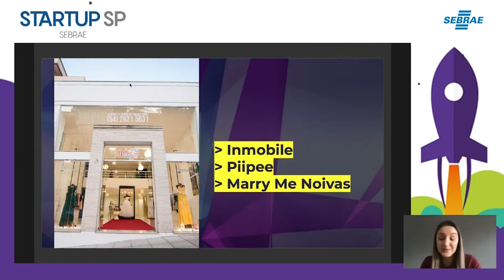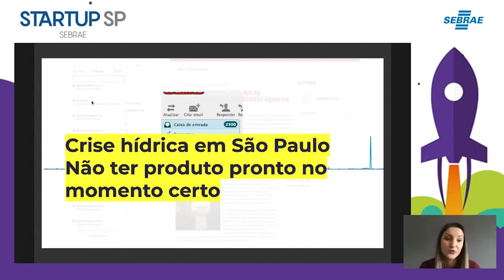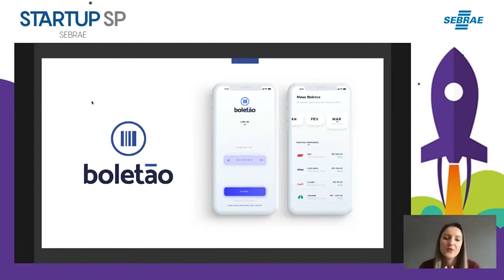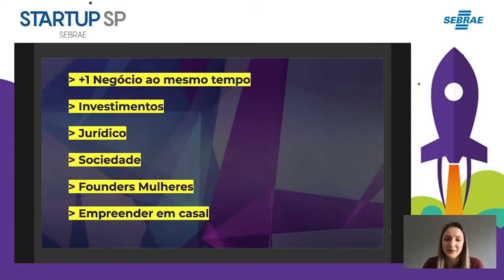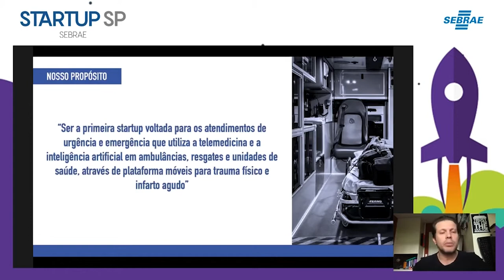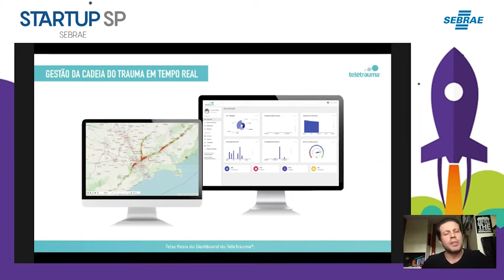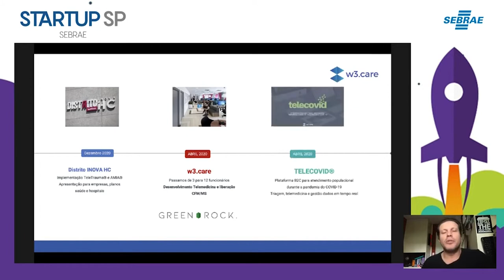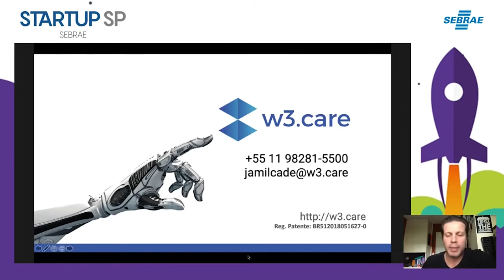BootCamp dia 3: Realidade de Erros e Sucesso: Case das startups Boletão e W3.Care